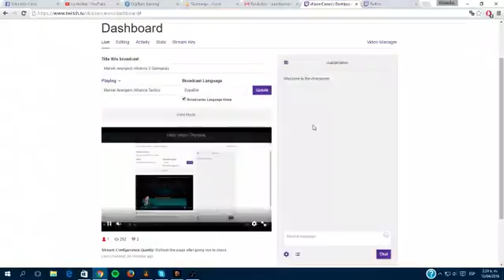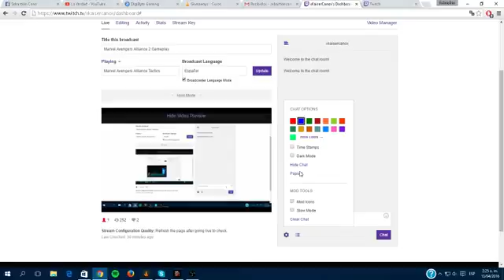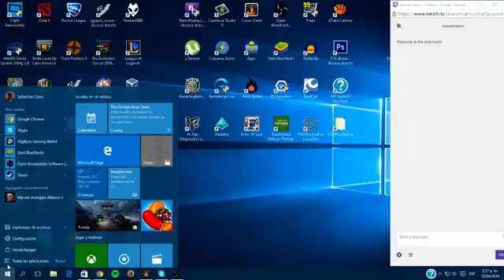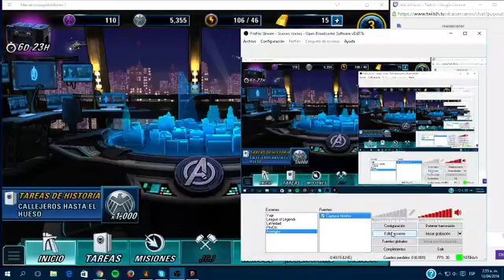Marvel Avengers Alliance 2 Gameplay #1